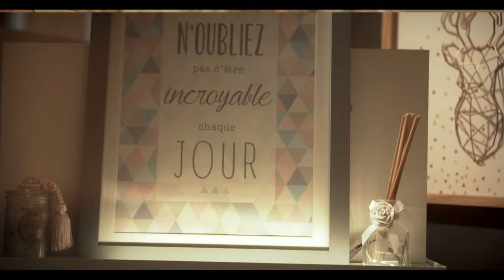RACHA // The HoriZon Part II // New.T | Fashion Film | cinematic video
The HoriZon discusses RACHA's new construction and business development.

Lens: Sony 35mm 1.8 OSS / Viltrox 85 1.8 II